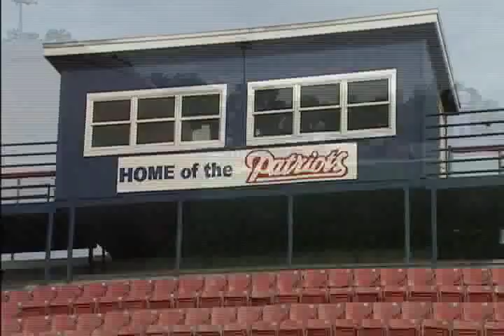The Haecker Brothers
JT Warmoth takes a look at the relationship on and off the field of Lake Brantley's Damon and Chase Haecker.